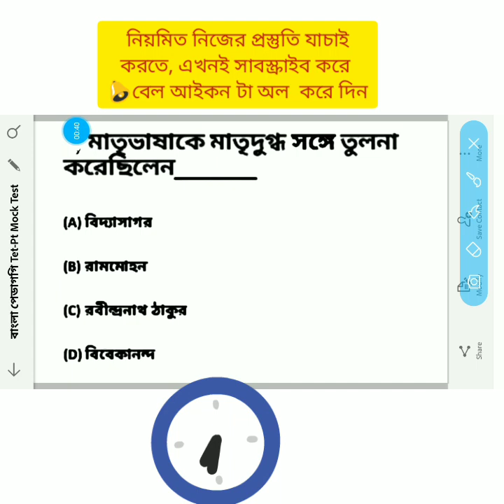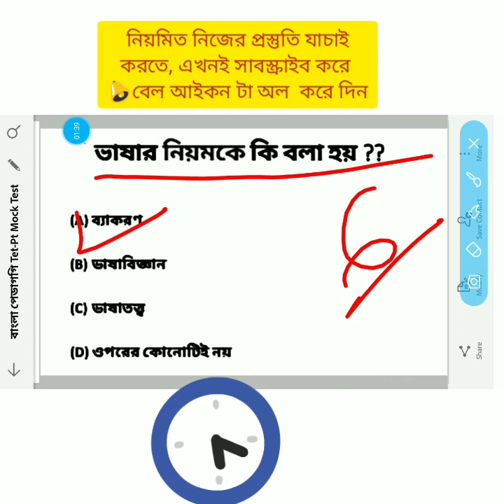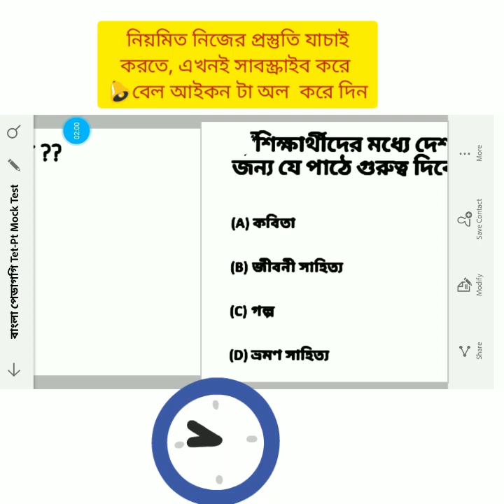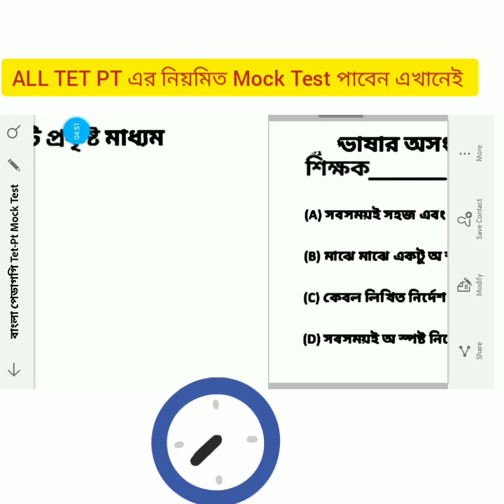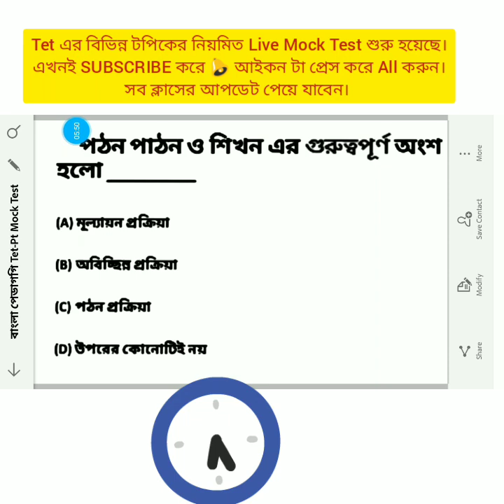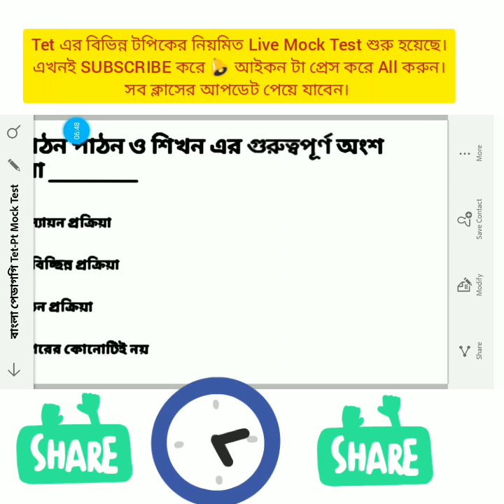বাংলা Pedagogy TET/PT। Bengali Pedagogy Mock Test। WBTET/PT বাংলা পেডাগগি প্রশ্নোত্তর। WBSSC PT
Learn Educational subjects and thoughts.